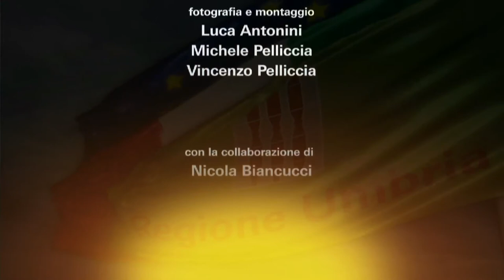Palazzo Cesaroni - Storia e arte - 3 aprile 2014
Alla scoperta della sede dell'Assemblea legislativa dell'Umbria